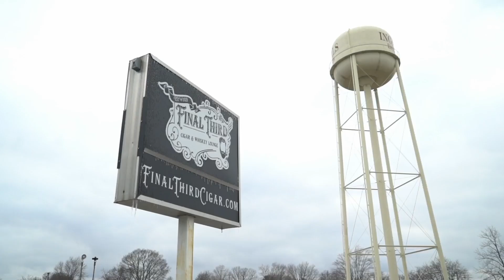Episode 71 Espinosa's New Chef Special & Our Elijah Craig Pick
Join the crew for this special pairing, we are blown away at how this pick turned out, and even more by how the Sumatra wrapper changed the Chef's special. This is a great pairing, stop by and try it out for yourself.